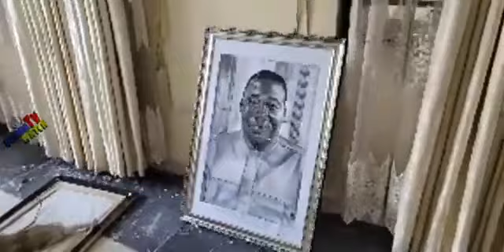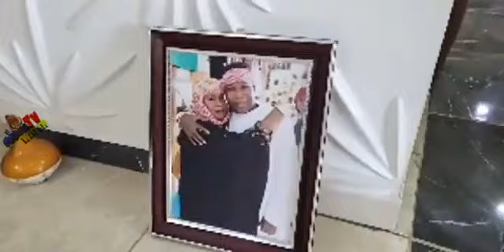Unknown Gunmen invaded Igboho's House in Ibadan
Buhari's Soldiers attacked Sunday Igboho's House